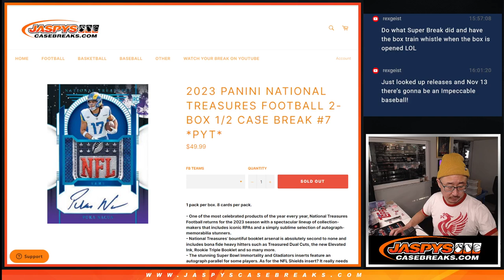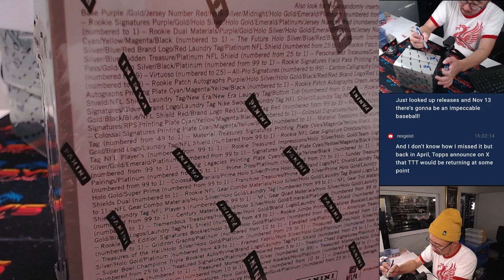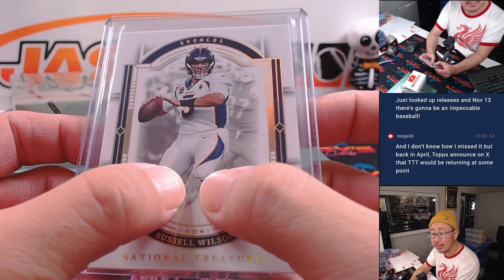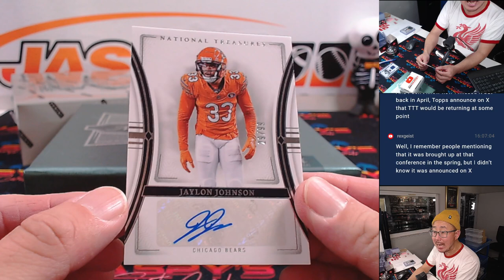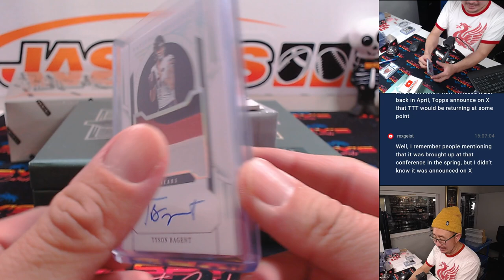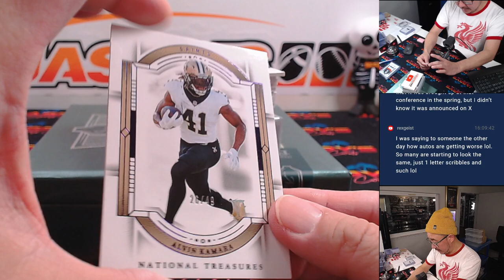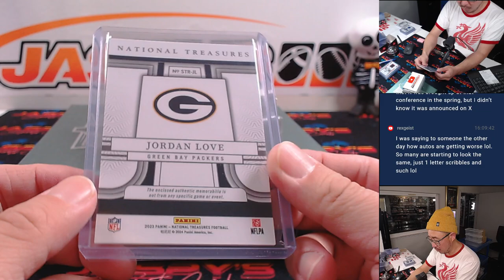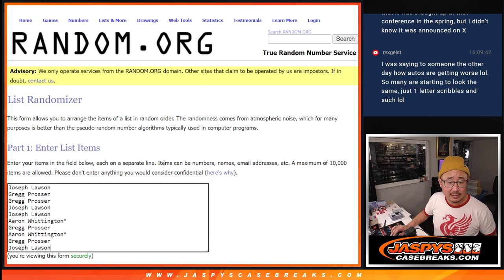Su, 11/03/24 - 2023 Panini National Treasures Football 2-Box 1/2 Case Break #7 *PYT*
* NOTE: On randomizer at the end for the DAT NGUYEN autograph, the dice roll was 6, I accidentally went 7. Winner is actually AARON W. Apologies for the inconvenience.